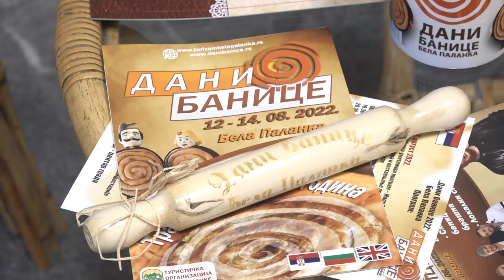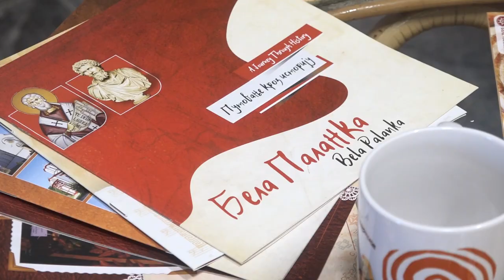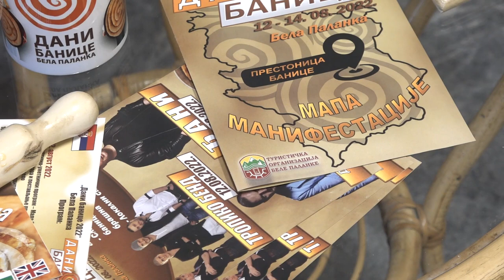SVE SPREMNO ZA DANE BANICE